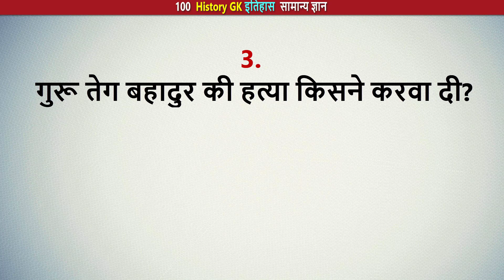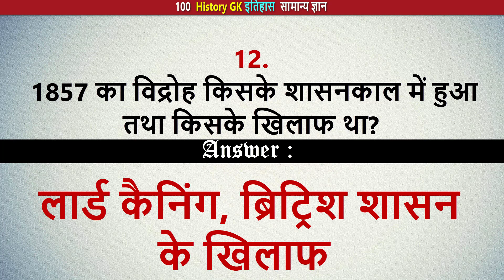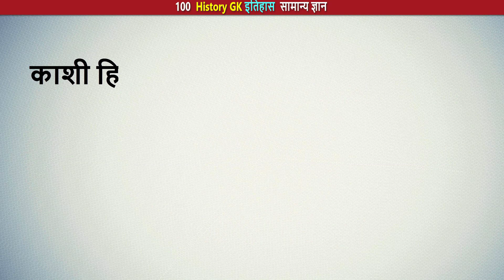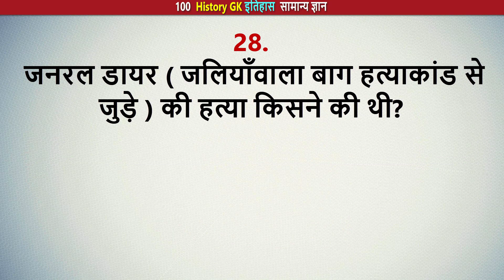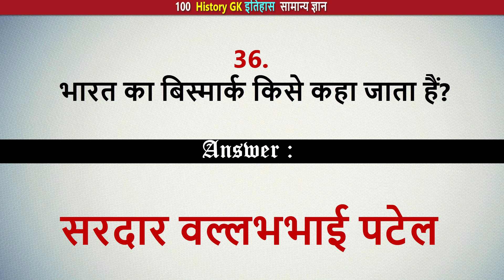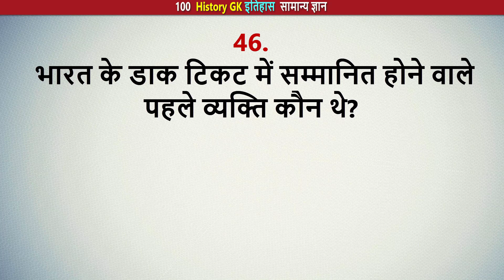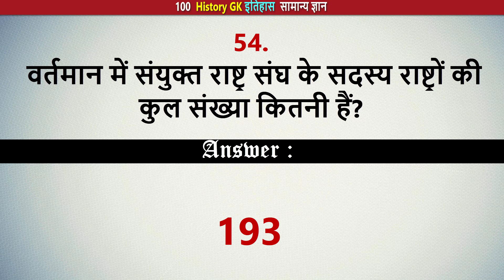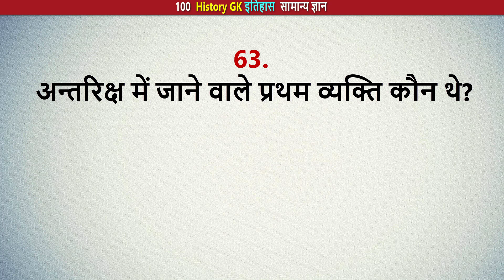65 Most Important India History GK Questions and Answers in Hindi | सबसे महत्वपूर्ण भारत इतिहास GK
GK Questions & Answers on Indian History in Hindi | GK Questions (MCQs) for UPSC, Civil Services, SSC, Banking, UPPSC, RPSC, KPSC, KAS, MPSC, MPPSC etc. competitive Exams.
 Selective and important World History Questions and answers for all competitive exams.
Q. मयूर सिंहासन को किसने बनवाया था?
Q. ‘जिन्दा पीर’ किसे कहा जाता है?
Q. गुरू तेग बहादुर की हत्या किसने करवा दी?
Q. अंतिम मुगल सम्राट कौन था?
Q. हल्दी घाटी का युद्ध कब और किसके बीच हुआ था?
Q. ग्रांड ट्रंक रोड किसने बनवायी?
Q. ‘सड़क-ए-आजम’ किस शासक से सम्बनिधत है?
Q. शिवाजी ने कौन-सी उपाधि धारण की थी?
Q. शिवाजी के मंत्रीमंडल का क्या नाम था?
Q. किस विद्रोह को प्रथम स्वतंत्रता संग्राम कहा जाता हैं?
Q. वर्ष 1857 का विद्रोह कहाँ से शुरू हुआ?
Q. 1857 का विद्रोह किसके शासनकाल में हुआ तथा किसके खिलाफ था?
Q. बंगाल का विभाजन कब और किसके द्वारा किया गया था?
Q. भारत की राजधानी कलकत्ता से दिल्ली किस सन में स्थानान्तरित हुई थी?
Q. कलकत्ता में हिन्दू कालेज, वेदांत कालेज की स्थापना तथा सती प्रथा का अंत किनके प्रयास से संभव हो सका?
Q. 1856 में विधवा पुर्नविवाह कानून किसके प्रयासों से बनाया गया?
Q. भारतीय राष्ट्रिय कांग्रेस की स्थापना का श्रेय किसको दिया जाता हैं?
Q. स्वतंत्र भारत का प्रथम भारतीय गवर्नर जनरल कौन था?
Q. भारतीय स्वतंत्रता की घोषणा किस ब्रिट्रिश प्रधानमंत्री ने की थी?
Q. ‘फ्रंटियर गांधी’ किसे कहा जाता था?
Q. ‘कायदे आजम’ किसे नाम दिया गया था?
Q. काशी हिन्दू विश्वविधालय की स्थापना किसने की थी?
Q. खुदाई-खिदमतगार के नाम से किसे जाना जाता है?
Q. भगत सिंह, राजगुरू एवं सुखदेव को किस केस में फांसी की सजा सुनाई गई थी?
Q. जब भारत को स्वतंत्रता मिली, उस समय ब्रिटेन में किस पार्टी की सरकार थी?
Q. देशी रियासतों के एकीकरण के लिए कौन उत्तरदायी थे?
Q. जलियाँवाला बाग ( अमृतसर ) में आयोजित सभा पर गोली किसने चलवायी थी?
Q. जनरल डायर ( जलियाँवाला बाग हत्याकांड से जुड़े ) की हत्या किसने की थी?
Q. जलियांवाला बाग हत्याकांड कब हुई थी?
Q. चौरी-चौरा कांड कब और कहां हुआ था?
Q. साइमन कमीशन कब भारत आया था?
Q. गाँधी-इरविन समझौता कब हुआ था?
Q. भारत छोड़ो आन्दोलन कब हुआ था?
Q. किस योजना के फलस्वरूप भारत का विभाजन हुआ?
Q. भारत के प्रथम प्रधानमंत्री कौन थे?
Q. प्रियदर्शिनी किसका उपनाम हैं?
Q. भारत का बिस्मार्क किसे कहा जाता हैं?
Q. ‘शहीद-ए-आजम’ के नाम से कौन जाने जाते हैं?
Q. रानी लक्ष्मीबाई की समाधि किस नगर में हैं?
Q. प्रथम स्वाधीनता संग्राम के समय भारत का गवर्नर जनरलकौन था?
Q. भारत को कब स्वतंत्रता मिली?
Q. स्वामी विवेकानन्द ने विश्व धर्म सम्मेलन कब सम्बोधित किया?
Q. कांग्रेस के किस अधिवेशन में हिन्दी को सर्वप्रथम राष्ट्रभाषा के रूप में प्रस्तुत किया गया?
Q. भारतीय राष्ट्रीय कांग्रेस की प्रथम महिला अध्यक्ष कौन थी?
Q. बारदौली आन्दोलन किसके नेतृत्व में हुआ था?
Q. देश का सबसे पुराना डाकघर कहाँ है?
Q. भारत के डाक टिकट में सम्मानित होने वाले पहले व्यक्ति कौन थे?
Q. स्पीट पोस्ट सेवा की शुरूआत कब की गई?
Q. पिन कोड में कुल कितने अंक होते हैं?
Q. U.N.O. का फुलफॉर्म क्या है?
Q. संयुक्त राष्ट्र संघ दिवस किस तिथि को मनाया जाता है?
Q. संयुक्त राष्ट्र संघ में हिन्दी में भाषण देने वाले प्रथम व्यक्ति कौन हैं?
Q. संयुक्त राष्ट्र संघ की स्थापना किस वर्ष हुई?
Q. संयुक्त राष्ट्र संघ का मुख्यालय कहाँ हैं?
Q. वर्तमान में संयुक्त राष्ट्र संघ के सदस्य राष्ट्रों की कुल संख्या कितनी हैं?
Q. भारत यू. एन. ओ. का सदस्य किस वर्ष से है?
Q. संयुक्त राष्ट्र महासभा की प्रथम महिला अध्यक्ष कौन थीं?
Q. संयुक्त राष्ट्र संघ की स्थापना का मुख्य उददेश्य क्या हैं?
Q. अन्तर्राष्ट्रीय न्यायालय कहाँ स्थित है?
Q. संयुक्त राष्ट्र संघ की कार्यपालिका को क्या कहते हैं?
Q. संयुक्त राष्ट्र संघ का मुख्य प्रशासनिक अधिकारी कौनहोता है?
Q. महासचिव का कार्यकाल कितने वर्षों का होता है?